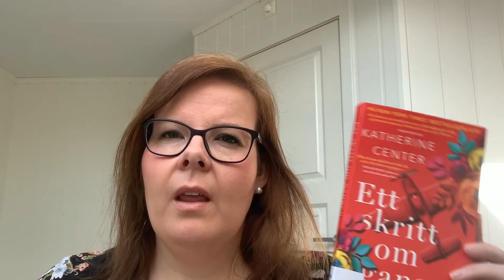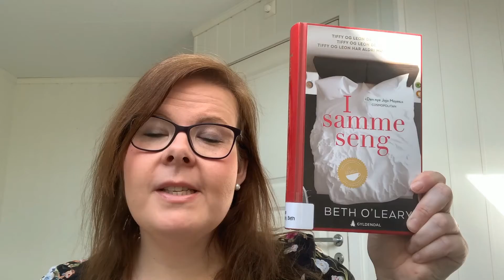BokKafé påskespesial 2020 (digital versjon)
I forbindelse med koronapandemien utgår vår vandlige bokkafé på Rælingen bibliotek, og vi gjør den digital! Biblioteksjef Pia Løfshus presenterer her noen bøker du kan kose deg med i påsken, eller etter at vi har åpnet igjen.